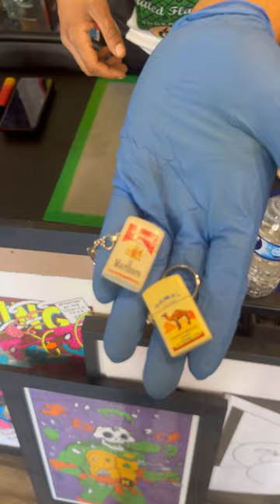POV: You lost your lighter pt.2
Welcome to CURATED FLAME, the ultimate shop for enthusiasts of unique glass art, lighters, vintage and modern smoke accessories. Whether you're a collector, an art aficionado, or simply looking to enhance your smoking experience, we have something special in store for you.

Located in the vibrant Millvale neighborhood of Pittsburgh, CURATED FLAME offers a curated selection of top-notch products that cater to all tastes and preferences. From exquisite hand-blown glass pieces to meticulously crafted lighters, our collection is sure to ignite your passion for fine craftsmanship and artistic expression.

At CURATED FLAME, we understand the importance of choice and individuality. That's why we take pride in offering a diverse range of products that capture the essence of both traditional and contemporary styles. Whether you're seeking a one-of-a-kind glass pipe, a vintage smoking accessory with a touch of nostalgia, or the latest innovation in smoke essentials, our shop has you covered.

For your convenience, we provide both in-store and online shopping experiences. Explore our physical store and immerse yourself in the captivating atmosphere of glass artistry, or browse our online platform at curatedflamepgh.com, where you'll find our extensive collection at your fingertips. Please note that to ensure a safe and responsible environment, customers must be 18 years or older to shop with us, both in-store and online.

Join us at CURATED FLAME and unlock a world of artistic inspiration and high-quality smoke accessories. Whether you're a seasoned collector or just beginning your journey, we're here to help you find that perfect piece that truly speaks to you. Elevate your smoking experience with CURATED FLAME – your ultimate destination for all things glass art and smoke accessories. Visit us today in Millvale or explore our online store at curatedflamepgh.com.